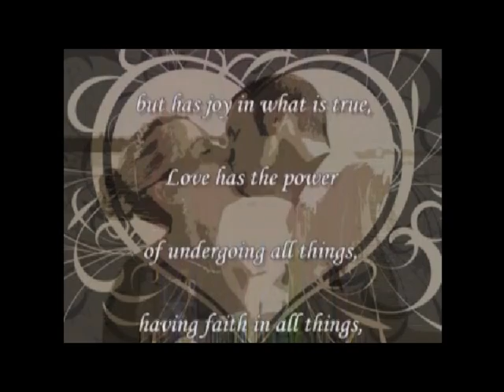short version rock.mpg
Piece of a wedding video I did for one of my clients